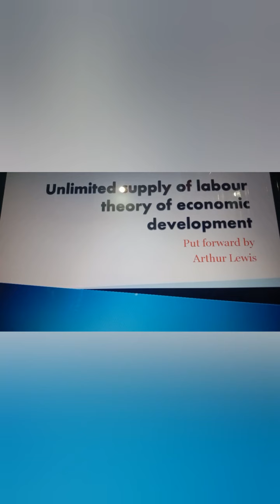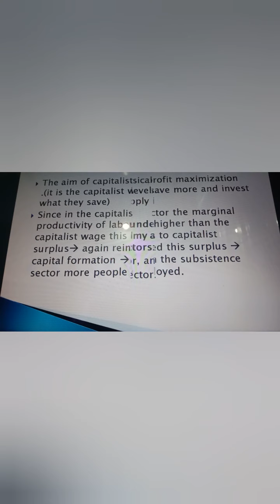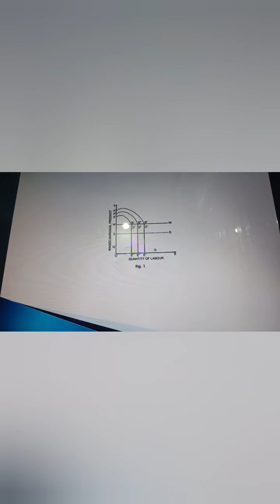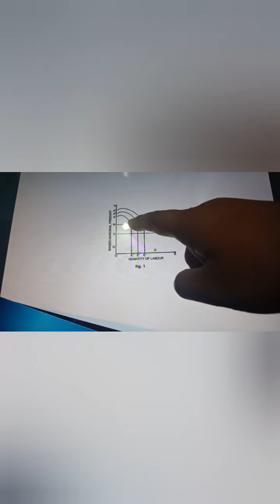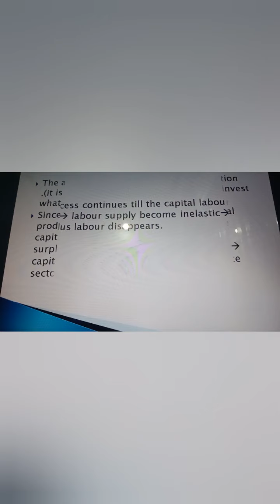Theory of Unlimited Labour supply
This video is on the theory of Unlimited Labour Supply, which will help the student community engaged with economics as a subject at their degree level. The tutorial was done in Assamese language.